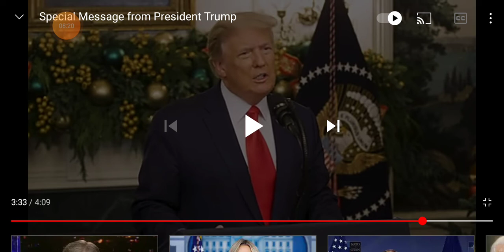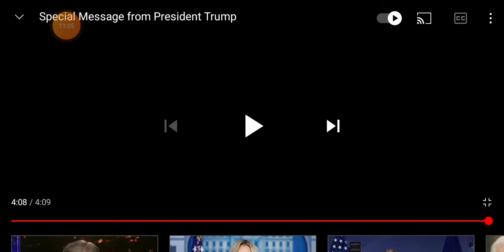Can't Say I Didn't Call At Least Part Of What's Happening